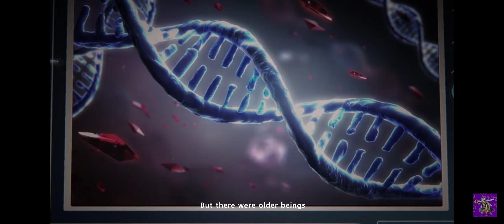EPISODE 0: ECHOCALYPSE SCARLET COVENANT INTRO ANIMATION *** | Echocalypse: Scarlet Covenant Gameplay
Hi guys, so in this video i will be playing Echocalypse: Scarlet Covenant.